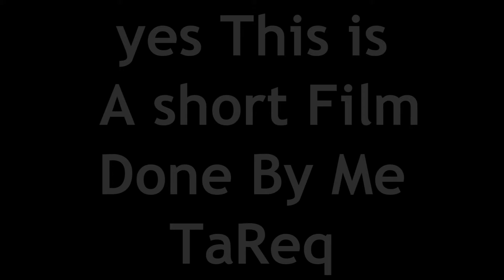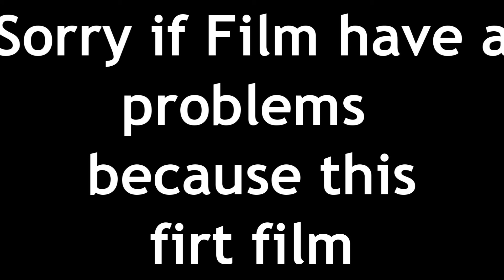GrowtopiaIIThe suffering of childrenIIShort Film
TaReqXD_GT.
Wana To Meat Me ?Come My World :
TaReqXDD.
All Music In The Video Was From NCS Channel or NoCopyRightSong:)